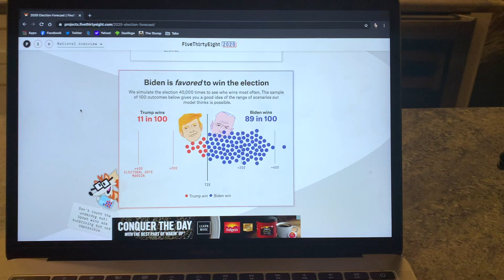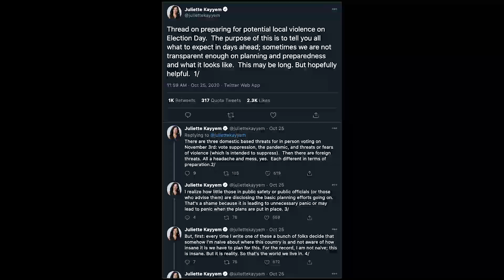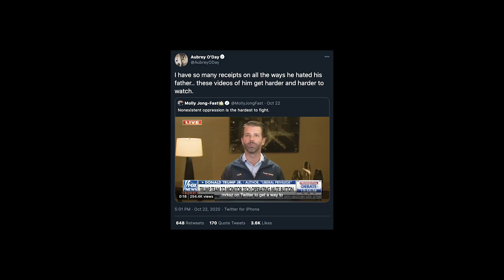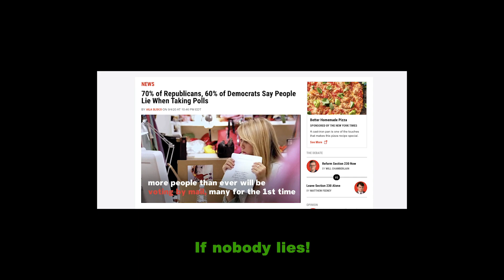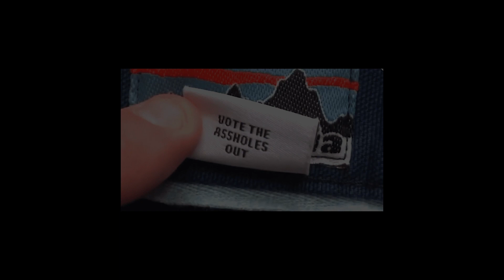THE DATA WE CRUNCH - A Man. Woman. Camera. Parody Song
It's the last weekend before the election and tensions are running high, so we'd like to offer up this gin-soaked love letter to all of you out there who are as stressed and obsessed with the polls and the politics as we are—our parody of "The Ladies Who Lunch" from the seminal 1970s classic musical "Company."

Vocals: Sara Circle
Parody Lyrics: Adam Carl
Original lyrics and music: Stephen Sondheim ("The Ladies Who Lunch")